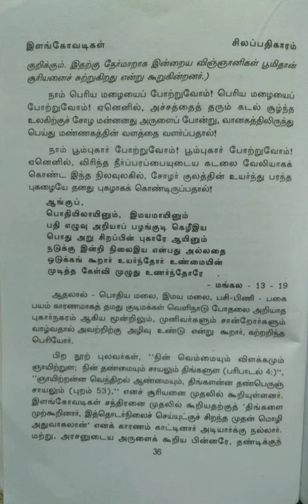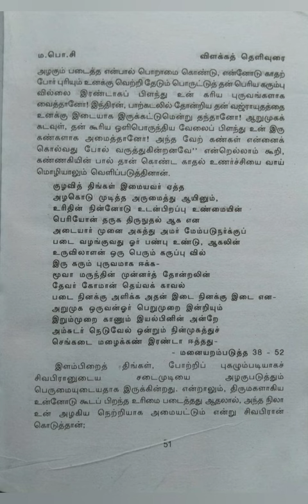இளங்கோவடிகளின் சிலப்பதிகாரம் விளக்கத் தெளிவுரை-1.புகார்க் காண்டம்/பகுதி-1@மகேஸ்